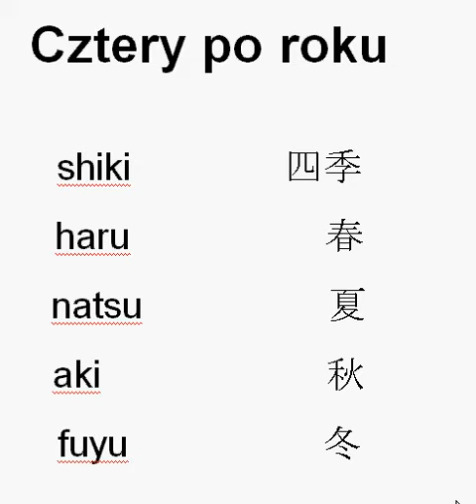Nauka japońskiego #2 Pory roku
W dzisiejsze lekcji dowiecie się jak powiedzieć po japońsku:
-Wiosna
-Lato
-Jesień
-Zima

Ponadto do lekcji załączone są kanji, które używa się do zapisu tych słów